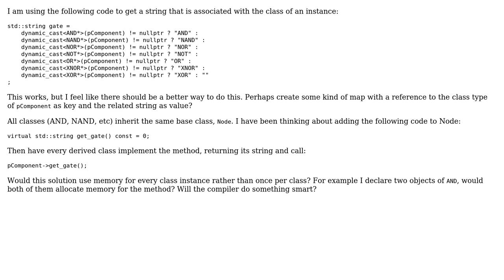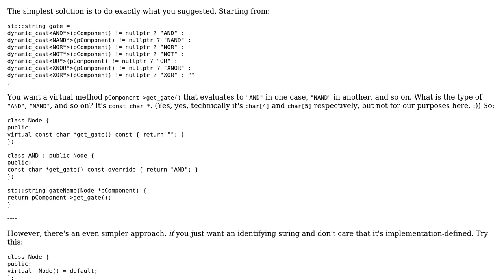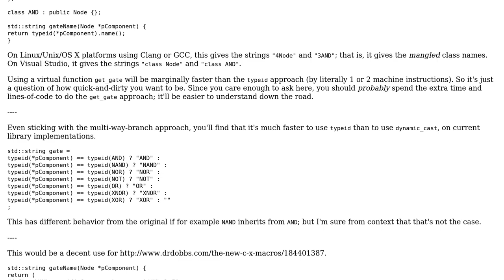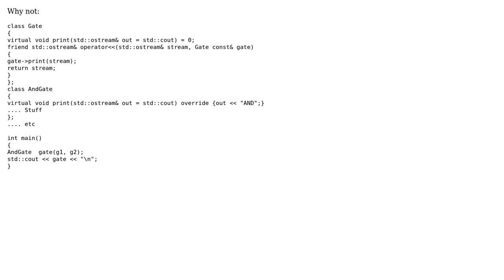Associating a string with a derived class (3 Solutions!!)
Associating a string with a derived class

With thanks & praise to God, and with thanks to the many people who have made this project possible! | Content (except music & images) licensed under CC BY-SA | Music | Images & others | With thanks to user Quuxplusone user oddRaven user Martin York user hoffmale user 200_success and the Stack Exchange Network Trademarks are property of their respective owners. You are responsible for your own actions.